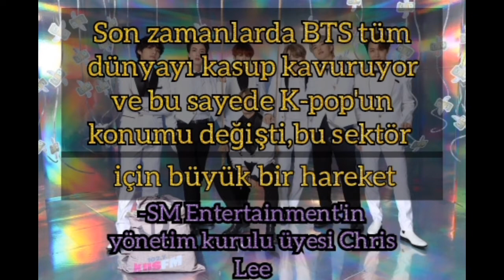'Ünlü kişilerin BTS hakkında söylediği övgü dolu sözler'